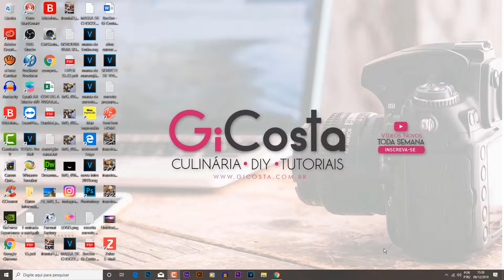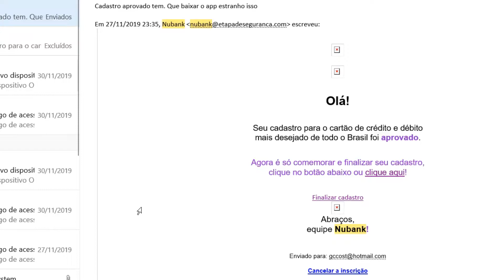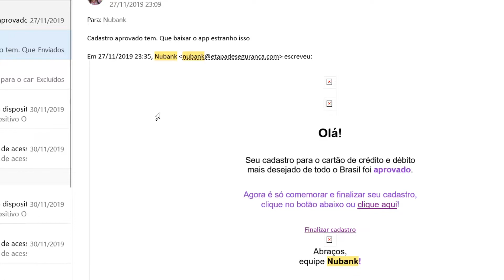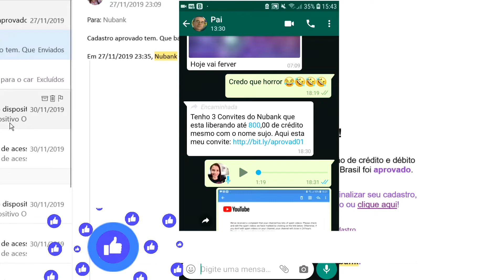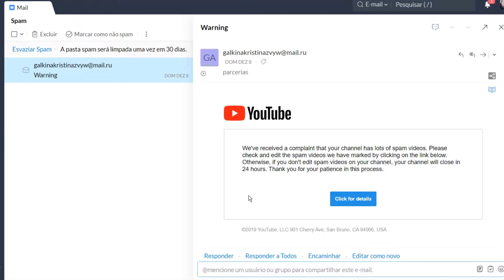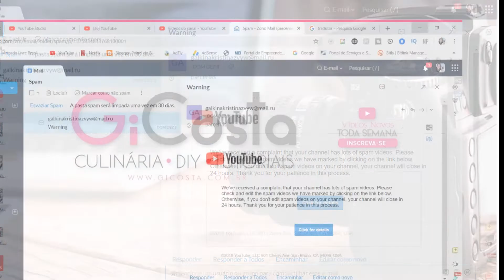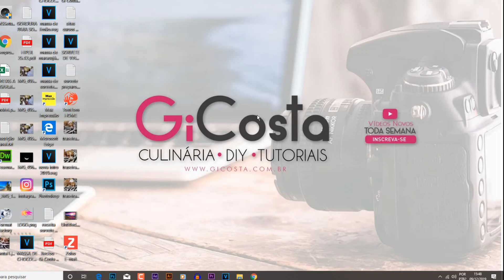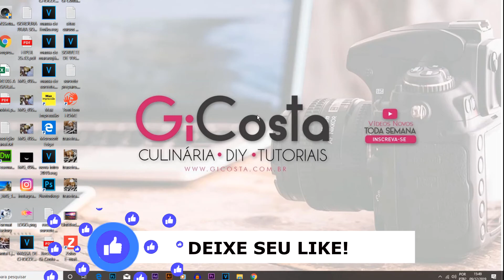ATENÇÃO NÃO CAIA EM GOLPES PELA INTERNET - RECEBI 2 GOLPES - Gi Costa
Hoje quero mostrar para você alguns golpes que tentaram aplicar em mim através do e-mail, whatsapp e netflix.
Você tem que ficar muito ligado em seus e-mail ou o que recebe em suas redes sociais, jamais clique em algum link se você não tem certeza que realmente é seguro.
Nem tudo que você recebe pela internet é seguro.
Eu recebi um e-mail falando que tinha sido aprovado o débito e crédito do cartão Nubank, sendo que a conta de débito eu tenho, mas nunca solicitei a de crédito. E pelo app do Nubank dá a opção de pedir o cartão para crédito. E o mais estranho foi que que já está acostumando com o Nubank sabe que quando recebemos e-mail eles sempre nos chamam pelo nome. E o e-mail que recebe não tinha nada a ver com o nubank.
Entrei no app e tive mais certeza ainda que o e-mail era um golpe.
Alguns dias depois recebe outro golpe se passando pelo youtube, no e-mail dizia que meus vídeo tinham sido denunciados porque eram spam e se não clicasse no link e editasse os vídeos meu canal em 24 horas seria excluído. Quero chamar a atenção de você que assim como eu tem canal no youtube, está com dúvida se é o youtube entre em contato com eles, antes de clicar em qualquer link, através disso eles terão acesso ao seu login e você pode sim perder o seu canal.
No whatsapp golpes é o que não falta, e fique ligado quando te enviaram links para clicar fazendo muitas promessas ou se passando por convite do Nubank, pois não é real, o convite do Nubank deve ser enviado por pessoas que você conheça e tenha total confiança, e após clicar no link ele te enviará para o app do Nubank, se enviar para sites não é do Nubank e sim golpe.
Esse vídeo fiz pois tem muitas pessoas caindo em golpes, como alguns que cito no vídeo.
Antes de entrar em desespero converse com alguém ou entre em contato, com seu banco, se for golpe de sequestro ligue para seus filhos, mas não cai em golpes, fiquem atentos!